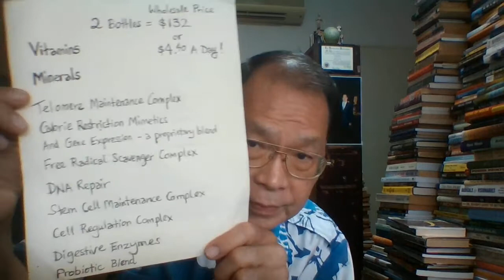How To Help Your Hair Grow And Grow Rich At The Same Time!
Yes, this is my personal testimonial on how I helped my hair grow by consistently taking the AM & PM, two bottles a month for over 12 months, that's over 24 bottles, the power of consistency!

This is my personal experience, the company does not claim this product will help your hair to grow but it has certainly helped me and it may help you too. One thing for sure, it will help improve your health!

To order this excellent health supplement or to order the business builder package, go to my replicated